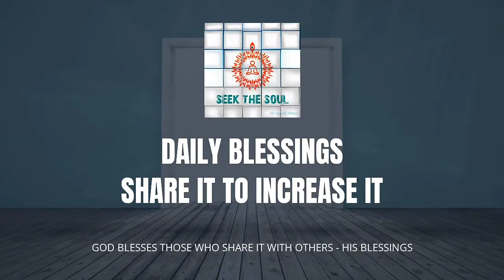Daily Blessings-79| Change your home & workplace atmosphere with a powerful attitude !